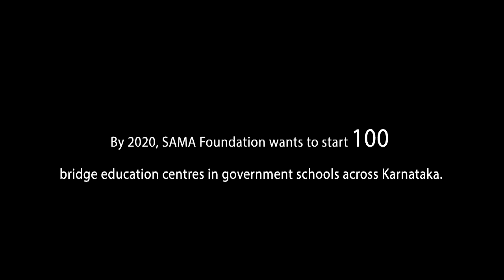School for Everyone - a step towards inclusive school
We hardly see disabled children in the general school either government or private school. special school very few and are very much scattered. hence special school can not full fill the educational needs of disabled children, moreover it consumes lot of resource for fewer children, because everything has to be created. our approach is converting the existing government schools into inclusive by making school disabled friendly, addressing the specific needs due to disability through bridge center, building the capacity of teachers and creating inclusive atmosphere in play and cultural programmes.